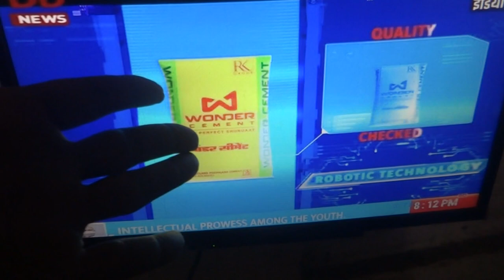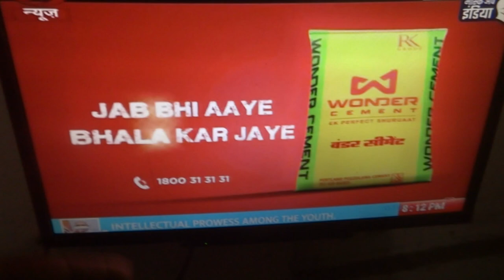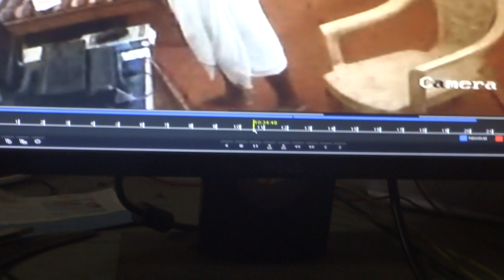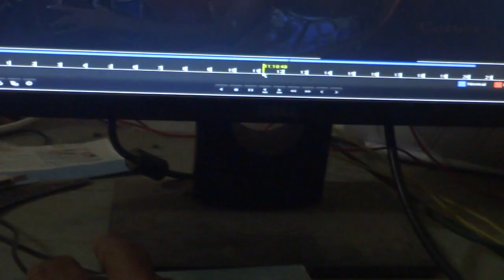Learn why so much abnormally suicide doing tendency increased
in terrific  compulsion  not due to any disease humiliation